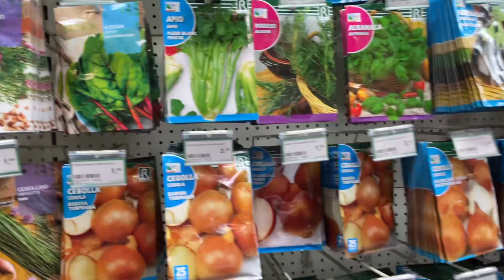Arranquei os pés de pimentões agora vai ser MORANGO jogo do BRASIL